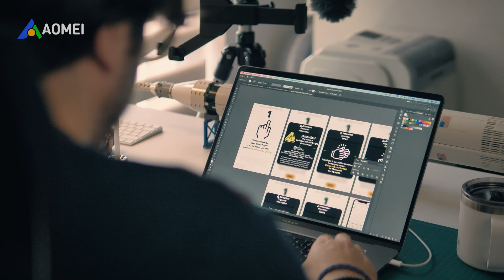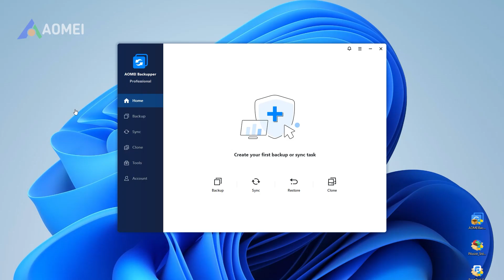How to Backup External Drive to Another External Drive — Step by Step 💾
💾 Want to backup your external drive to another external drive safely and easily?
This tutorial shows you step by step how to copy all your files from one external HDD or SSD to another without losing any data.
👉 In this video, you’ll learn:
How to prepare your external drives before backup ⚡
Step-by-step instructions for Windows 10 and Windows 11 🖥️
How to ensure all files are safely copied ✅
✅ Works for HDD, SSD, USB drives, and external storages
✅ No data loss when following instructions carefully
✅ Perfect for personal and professional backup needs